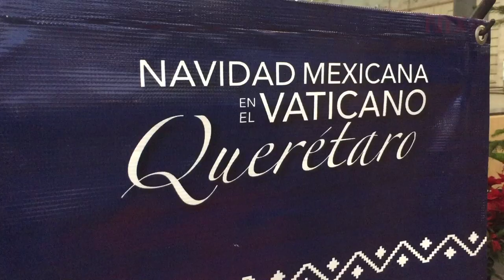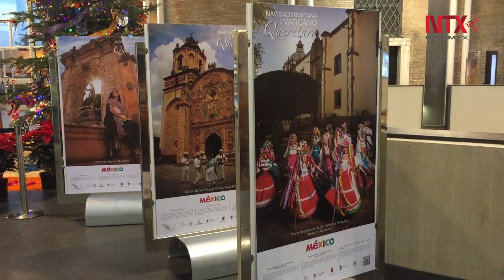Colores de Querétaro atrapan a visitantes de los Museos Vaticanos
Los colores de la Navidad de Querétaro atrapan a los visitantes de los Museos Vaticanos gracias a dos nacimientos monumentales